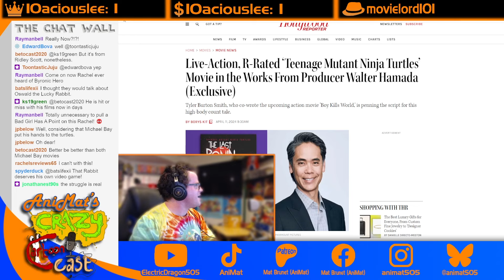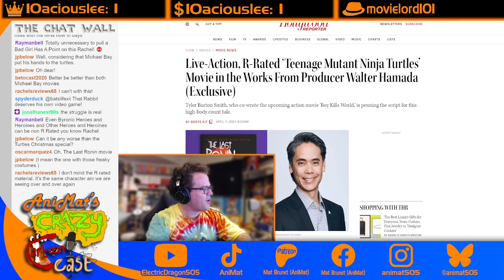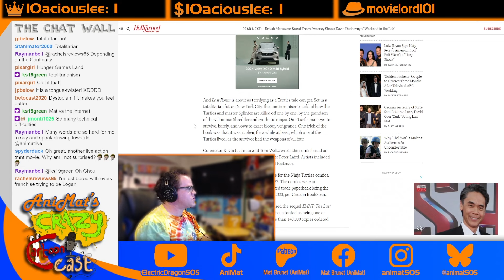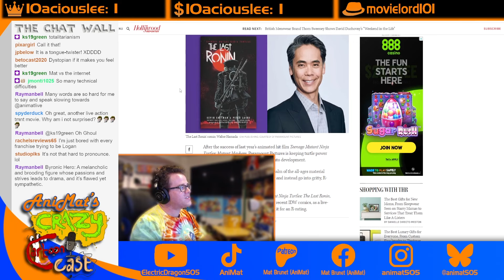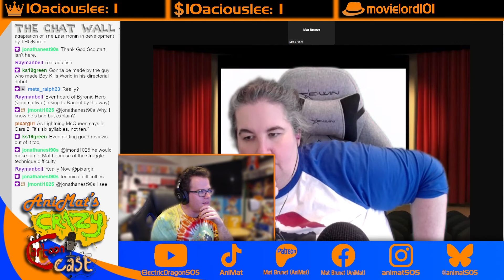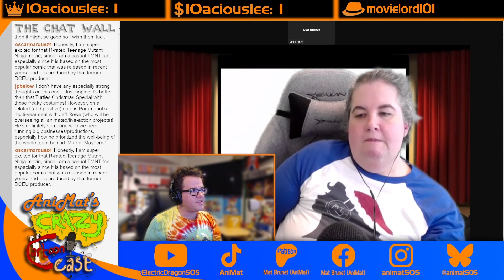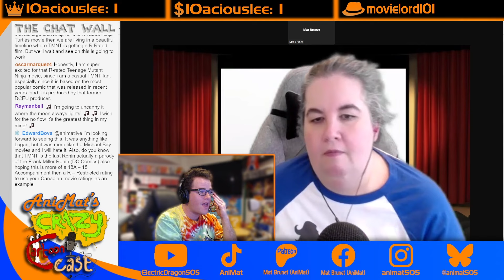An R-Rated Teenage Mutant Ninja Turtles Movie? (feat. @RachelsReviews ) | ACCC HIGHLIGHT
Watch AniMat's Crazy Cartoon Cast LIVE Mondays at 4pm EST

The Teenage Mutant Ninja Turtles made a strong return to the big screen last year with Mutant Mayhem and embracing more their comic origins. This time, however, they’re planning on making another big screen return with an adaptation of The Last Ronin, which is said to be so dark that it could only be done as an r-rated movie. Will this work? That’s what me and Rachel of Rachel’s Reviews is about to find out.